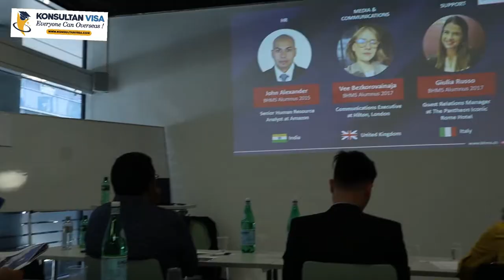Konsultan Visa Goes To Switzerland :: B.H.M.S Graduation Ceremony Summer 2022